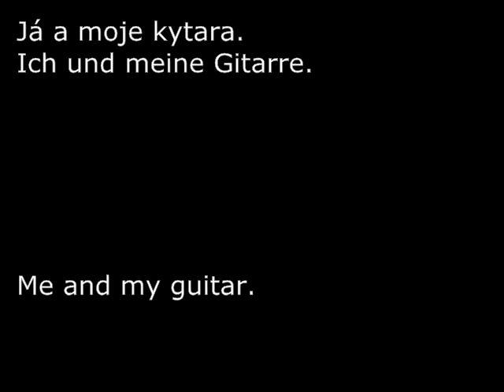Tichá noc svatá noc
Cover- Musik 5 Gitarren, Gesang 4 Stimmig